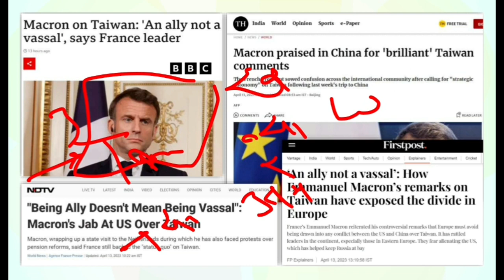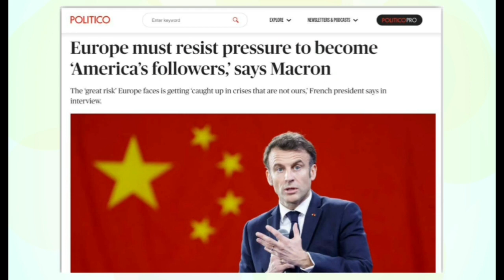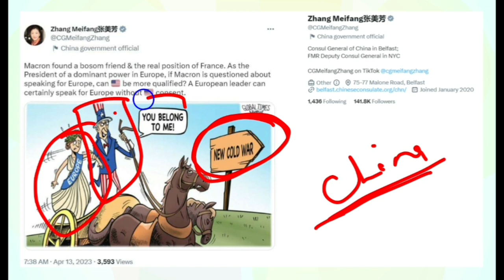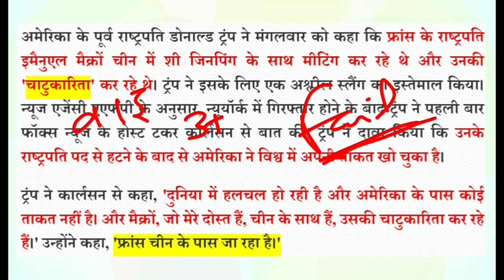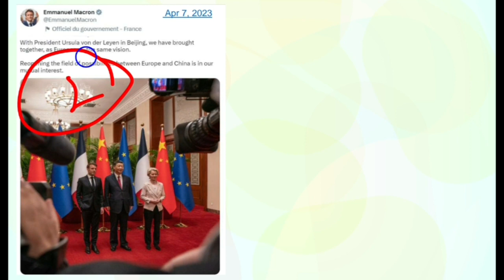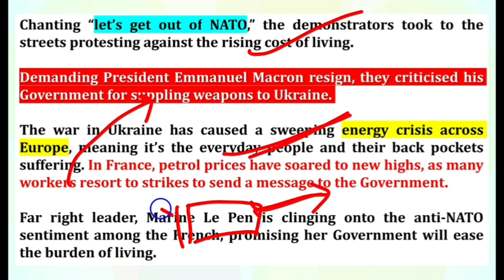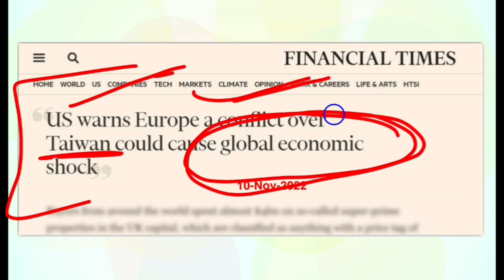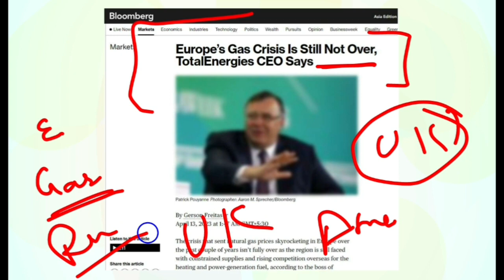क्या पश्चिमी दुनिया को तोड़ने में कामयाब हुआ चीन? फ्रांस ने कहा, हम अमेरिका के सहयोगी हैं जागीर नहीं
फ्रांस के राष्ट्रपति Emmanuel Macron ने हाल ही में बयान दिया है कि फ्रांस अमेरिका का सहयोगी देश है, गुलाम नहीं है जो कि अमेरिका के हर फैसले को मानने के लिए बाध्य हो,
चीन और ताइवान के बीच बढ़ती युद्ध की अशांकओं के बीच फ्रांस के राष्ट्रपति का ये बयान पश्चिमी देशों के अंदर पनप रहे वैचारिक मतभेदों को दर्शाता है
इसके अतिरिक्त कहा गया है कि यूरोप को अमेरिका और चीन के बीच ताइवान को लेकर बढ़ रहे तनाव के बीच नहीं आना चाहिए,
यूरोप को अमेरिका के डॉलर पर निर्भरता कम करनी चाहिए

चीन ने खुले तौर पर फ्रांस की प्रशंसा की है

मैक्रोन के इस बयान के बाद अमेरिका की चिंताएं बढ़ गई हैं, पूर्व राष्ट्रपति डोनाल्ड ट्रम्प ने अश्लील शब्दों में फ्रांस के राष्ट्रपति की आलोचना की और कहा कि जो बाईडन की वर्तमान सरकार ने अमेरिका को कमज़ोर किया है

Macron on Taiwan : "An ally not a vassal" says france leader
Macron praised in china for "brilliant" Taiwan comment
"An ally not a vassal" how Emmanuel Macron's remark on Taiwan have exposed a divide in Europe
"Being ally doesn't mean being a vassal"Macron's jab at US over Taiwan